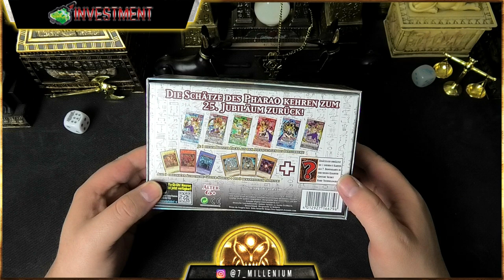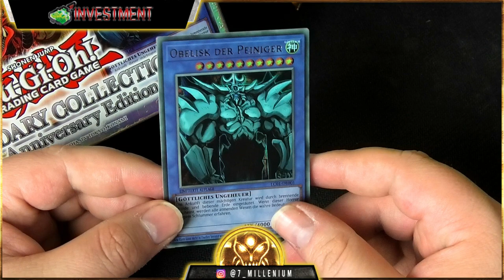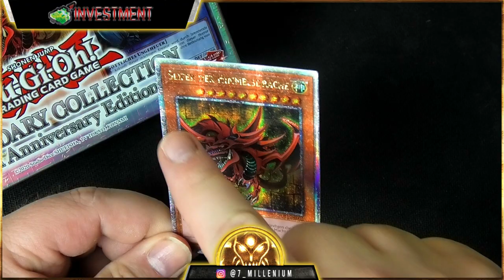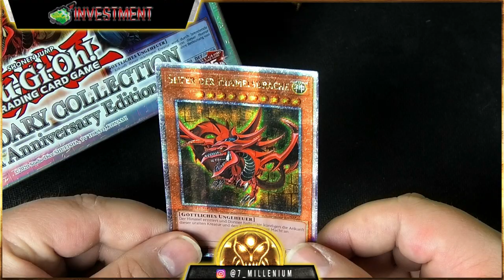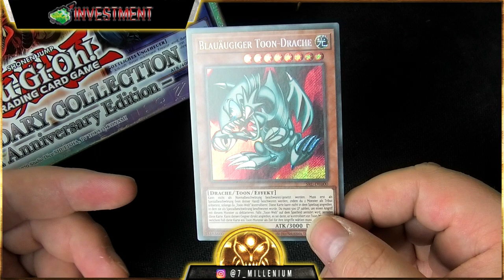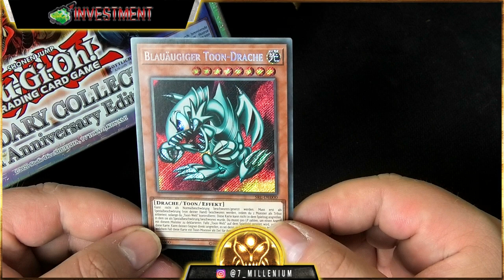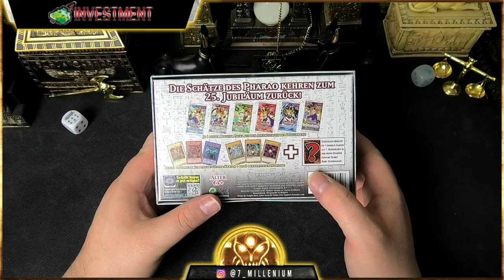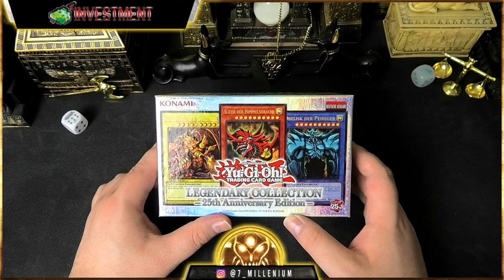Ist die Legendary Collection 25th anniversary edition ein Investment wert?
Hallo zusammen,

in diesem Video stellen wir uns die Frage: Ist die Legendary Collection 25th anniversary Edition ein Investment wert?